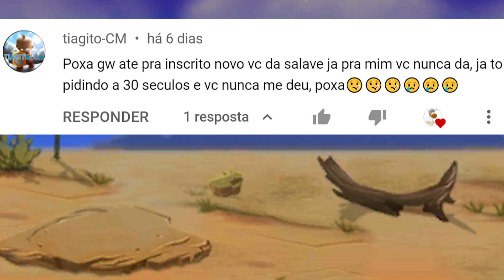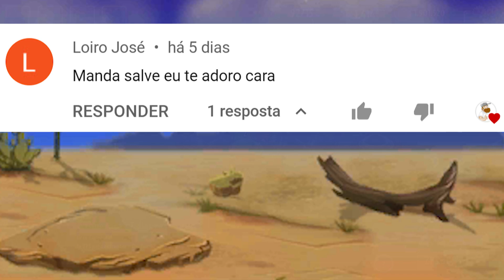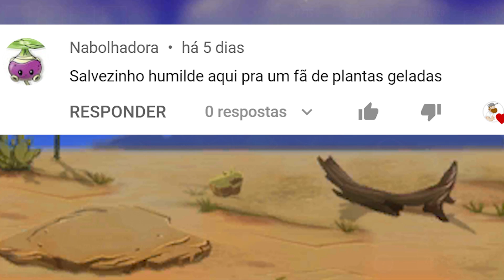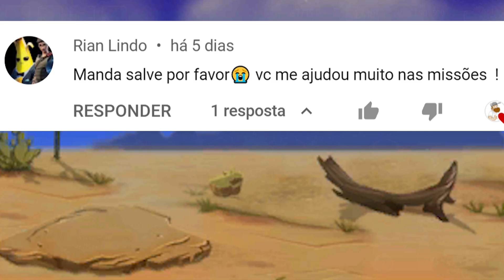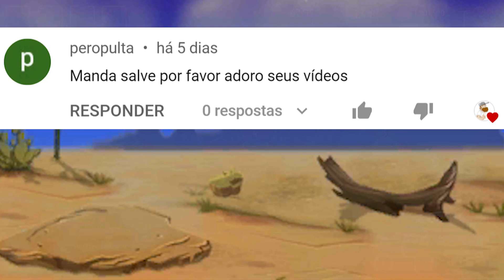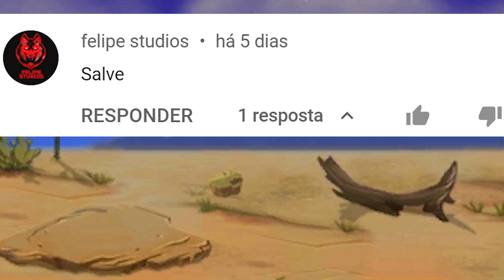DERROTEI O ZUMBÃO COM PLANTAS DA AVENTURA NO NÍVEL 3 ✍️😅 PvZ2 PERSEGUIÇÃO DA PENNY (Urze Caçadora)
Nesse vídeo eu tento concluir as fases de 1 a 5 da Perseguição da Penny "Mas Toda Cenoura é Tuberosa" da Urze Caçadora em Plants vs Zombies 2 no nível 3, o mais alto de dificuldade e procuro também completar os objetivos bônus. Têm também dicas para os níveis 1 e 2 e uma gameplay do Zumbão. Imperdível!

👨🏻‍🎓 AGRADECIMENTOS
Gabrilel, Gumball, Raizy, DK, João Vithor, Nick e todos os demais membros e inscritos do canal. Sem vocês, o canal não existiria! Muito obrigado 👍😁

🤜 Visitem os canais paceiros na tela inicial do canal! 🤛

👉 CAPÍTULOS

00:00 - Abertura
00:06 - Introdução
02:37 - Fase 1
06:30 - Fase 2
10:12 - Fase 3
14:17 - Fase 4
18:22 - Fase 5
21:16 - Zumbão
24:57 - Encerramento